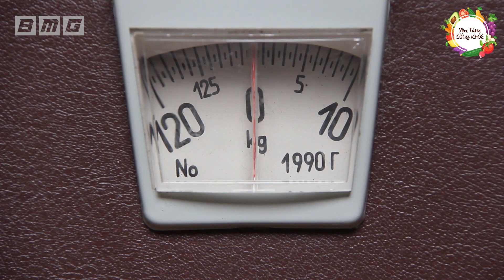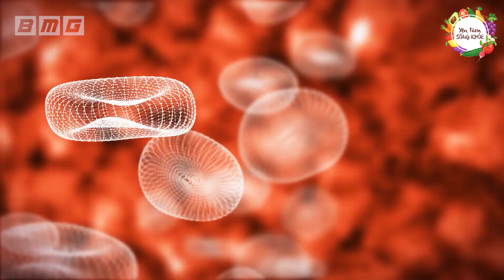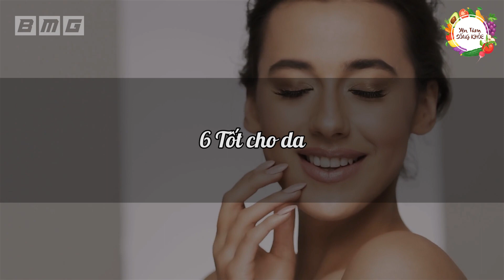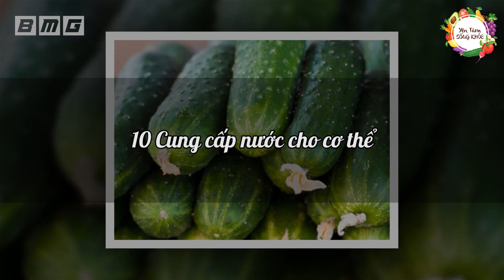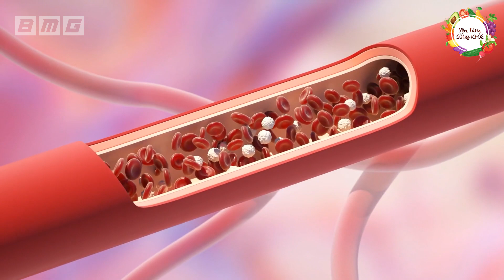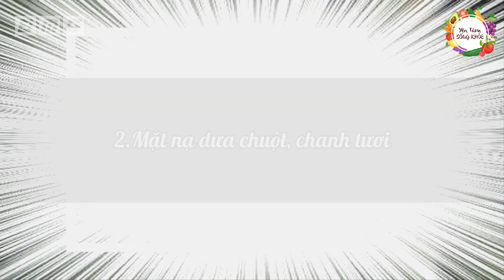Nếu Mắc 13 Bệnh Này Chỉ Cần 5 Quả DƯA CHUỘT Là Khỏi Tịt Không Cần Đi Viện